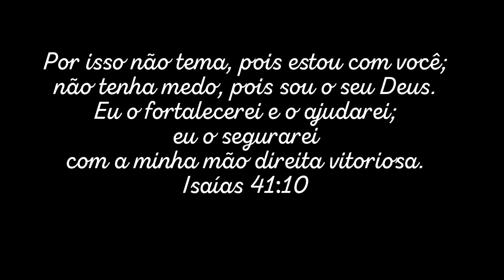Nhoque de batata I Faça e Venda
Pra essa receita usei

460 g de batata cozida
1 ovo
130 g de trigo ( se continuar grudando muito coloque mais trigo, mas não coloque muito pra não ficar muito duro)
Coloquei um pouco de sazon ( Opcional)

Usei molho de carne moída
Muçarela